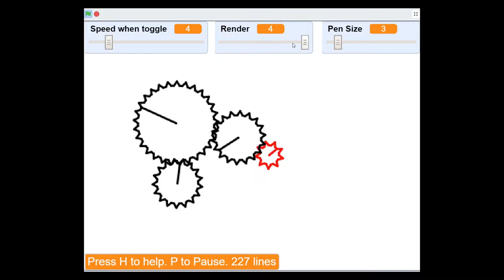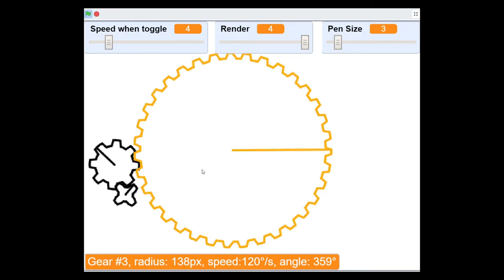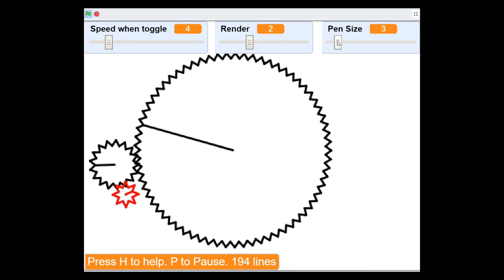Gears / Cogs Simulation on Scratch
It know it is possible to make illogical connections.

Took me over 5 hours to make.
Made with Scratch 3. The gears render use the pen blocks.